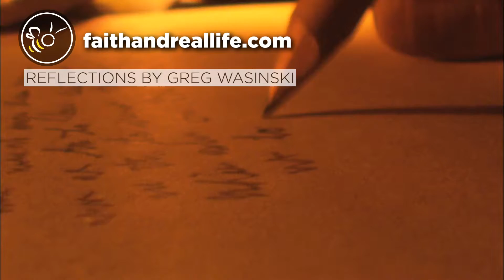Let Me Be... "HUMBLE"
Humble... the question is can we be humble? Humility is something we have in every situation.

Speaker & Author, Greg Wasinski, shares a new adjective each week to help viewers think about what each of us is called to be in order to live a full life inspired in faith.

For more information about Greg Wasinski or "Let Me Be..." Ministries - Faith & Real Life,